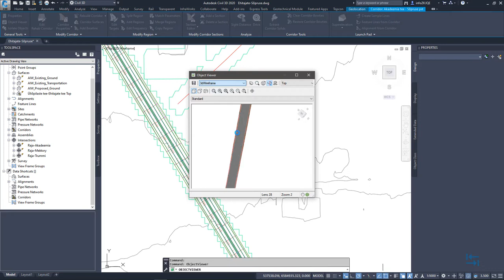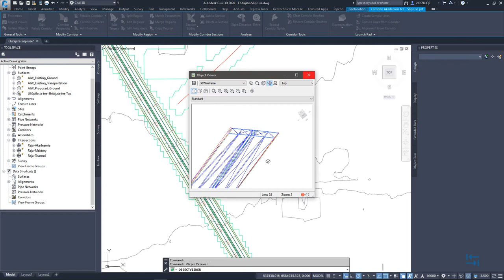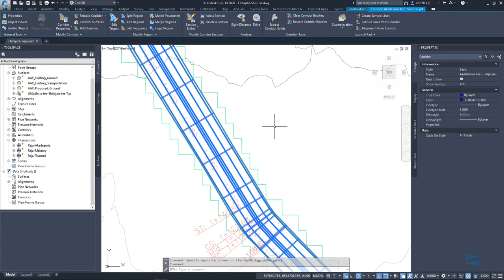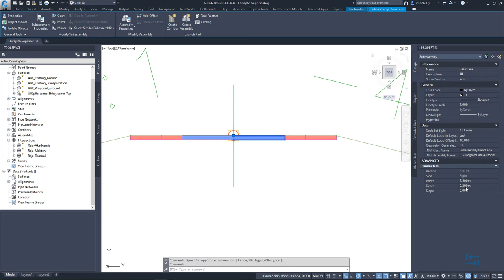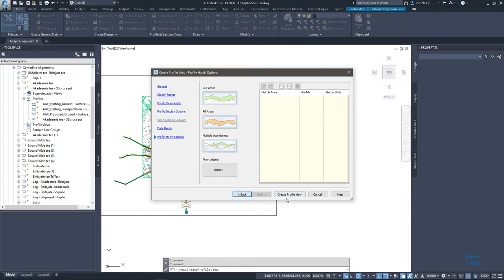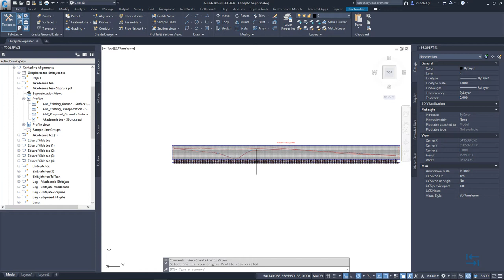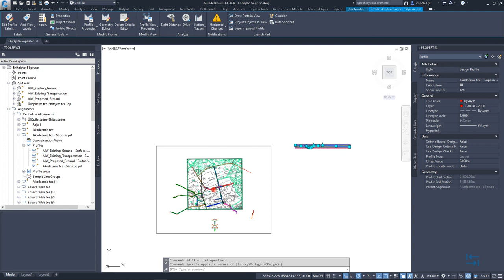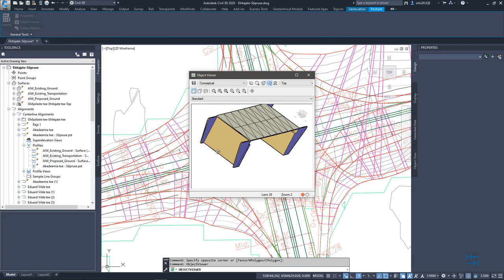BIM teedeehituses - Sissejuhatus ülekantud objektidesse (InfraWorks - Civil 3D)